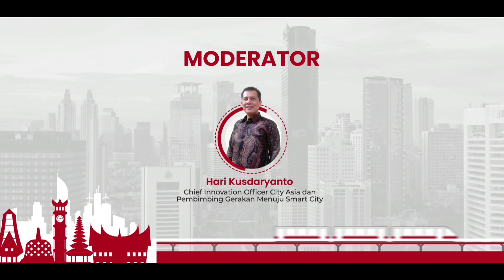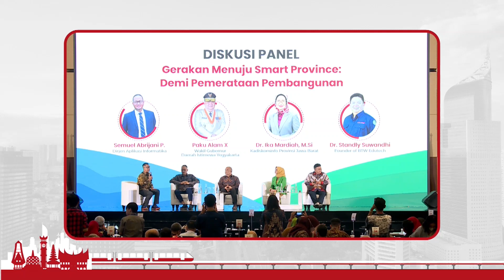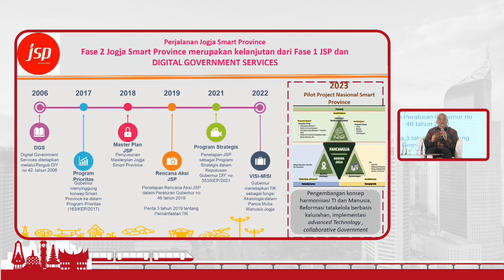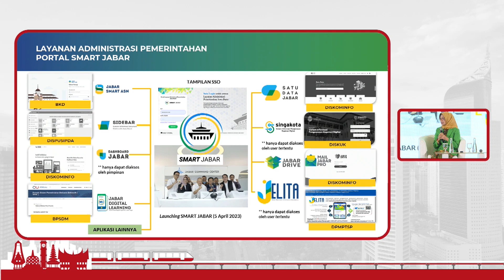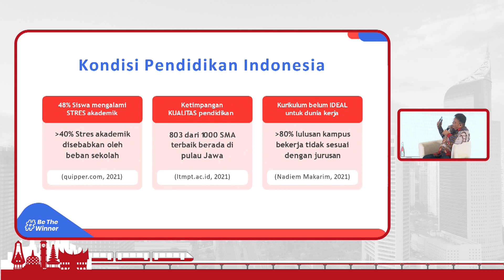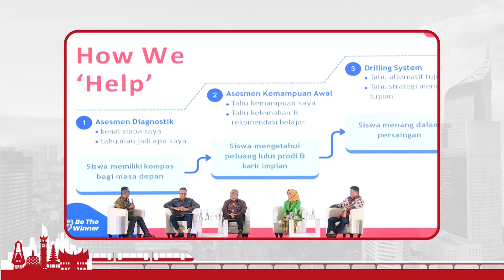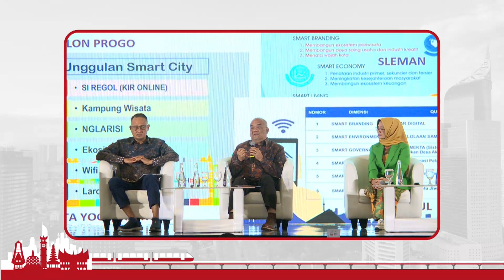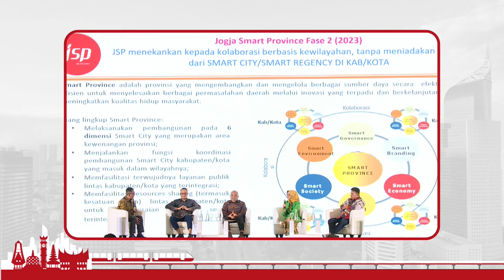Gerakan Menuju Smart Province: Demi Pemerataan Pembangunan | Sesi 3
Tahun ini, Kementerian Komunikasi dan Informatika RI menggulirkan Gerakan Menuju Smart Province. Dua provinsi, yaitu Jawa Barat dan Daerah Istimewa Yogyakarta (DIY) mendapat kepercayaan untuk menjadi  pionir gerakan ini,

Di sesi ini, kita dapat mendengar bagaimana Pemerintah Provinsi Jawa Barat dan DIY memanfaatkan teknologi untuk meningkatkan pelayanan dan kualitas hidup warga. Inovasi yang muncul dari Gerakan Menuju Smart Province ini juga melibatkan kota dan kabupaten di bawahnya, sehingga terjadi pemerataan pembangunan.

 “Kami berkomitmen untuk terus mendampingi seluruh kota dan kabupaten agar bisa bertransformasi secara merata. Dengan begitu, masyarakat bisa tetap betah hidup di daerah tersebut karena dirasa lebih sejahtera dan bahagia,” ungkap, Direktur Aptika Kementerian Komunikasi dan Informatika RI, Semuel Abrijani Pangerapan.

Narasumber :
1.    Bapak Semuel Abrijani Pangerapan, Dirjen Aptika Kementerian Kominfo RI
2.    Kanjeng Gusti Pangeran Adipati Aryo Paku Alam X, Wakil Gubernur Daerah Istimewa Yogyakarta
3.    Ibu Dr. Ika Mardiah, M.Si, Kepala Diskominfo Provinsi Jawa Barat
4.    Bapak Dr. Standly Suwandhi, Founder BTW Edutech